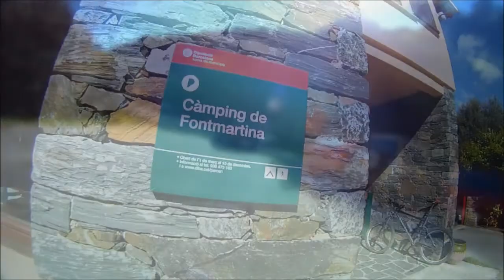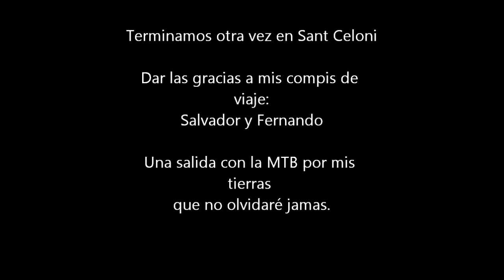Vuelta al Montseny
Tres días dando la vuelta al Montseny con la MTB, desconexión total.
Gracias a mis compis de salida: Fernando y Salvador y mención especial a los miembros del grupo sectamtb, un saludo para ellos.
Gracias a la música que he utilizado de Youtube:
Daughtry - September
Brandon Flowers - Crossfire
3 Doors Down - Kryptonite